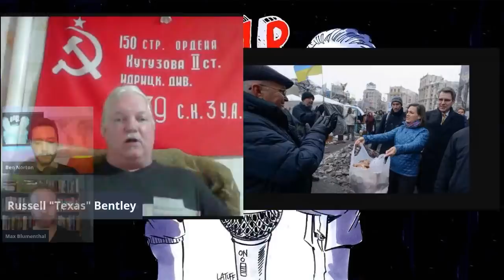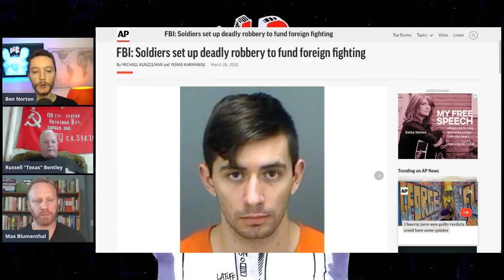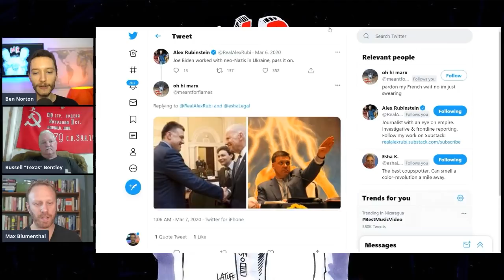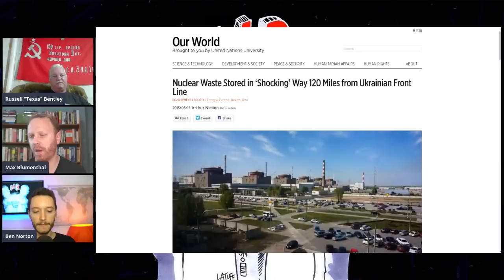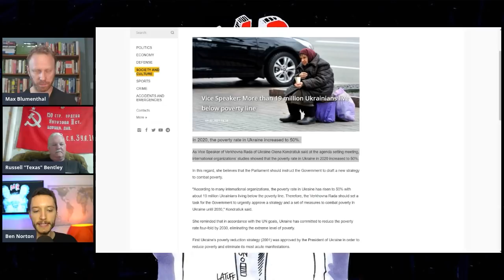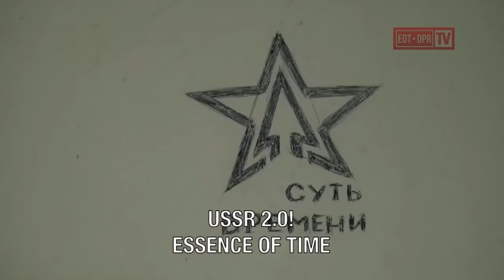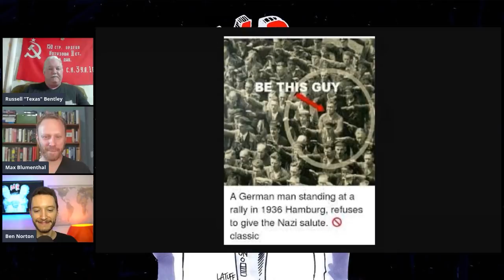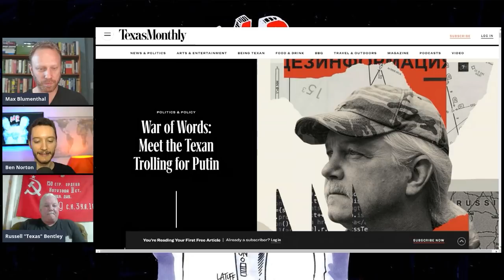From Texas to Donbas: Meet the American fighting Ukrainian fascists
As the anti-Russia hawks in the Joe Biden administration push for more aggressive policies in Ukraine, Moderate Rebels speak with Russell Bentley, an American from Texas who moved to the Donbas region to fight on behalf of the breakaway Donetsk People's Republic.

Bentley discusses the ultra-nationalist fascists and neo-Nazis in the Ukrainian forces. He also explains the Christian Communist ideology that motivates him and his combat unit.

||| The Grayzone |||